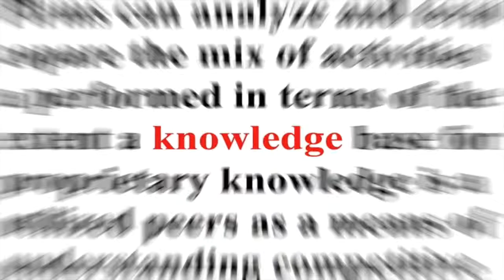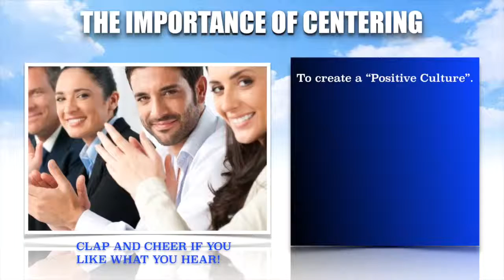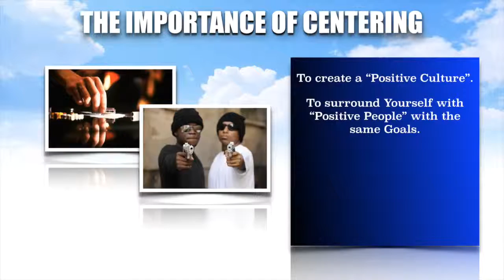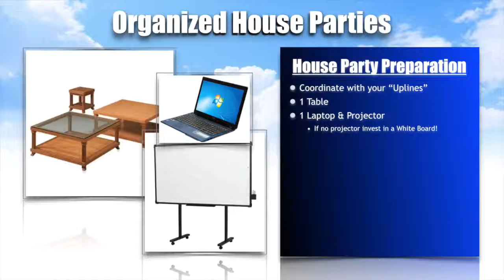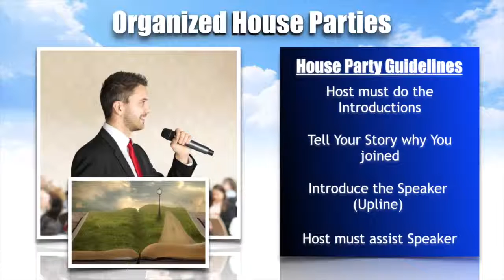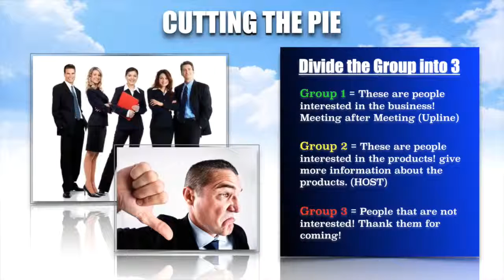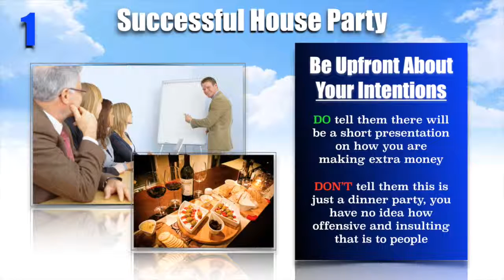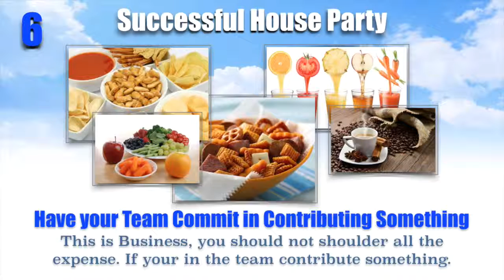The Arts of Centering